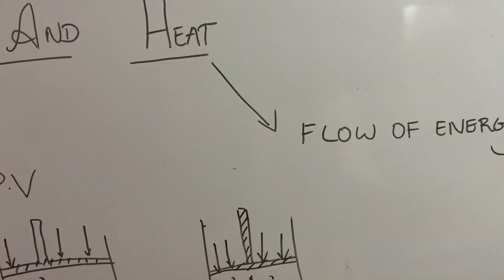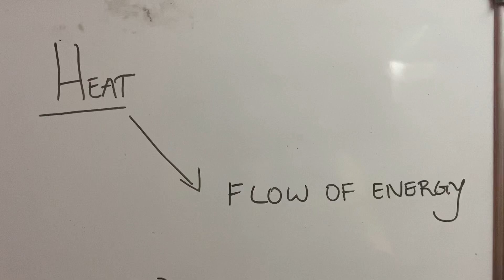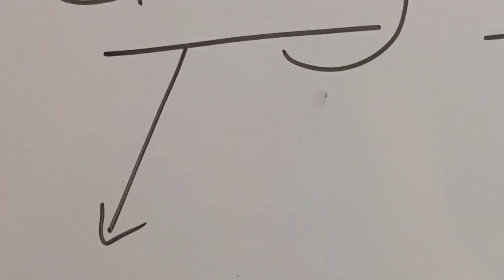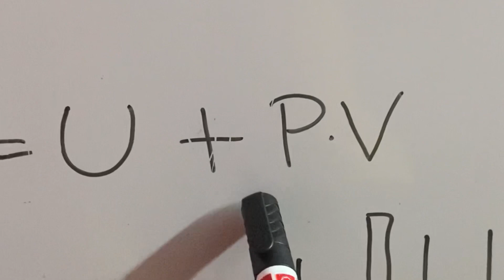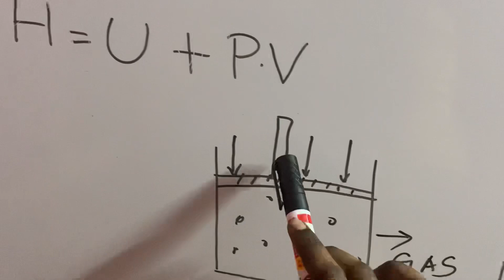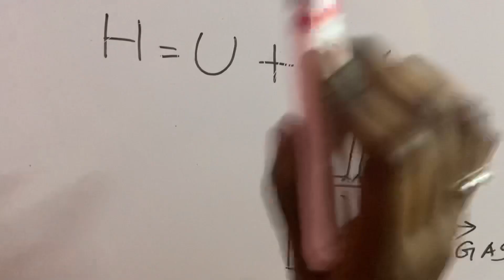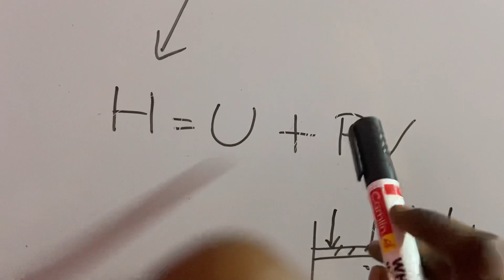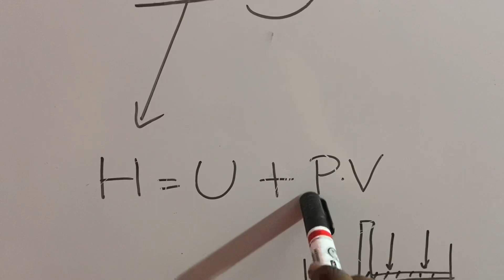Difference between enthalpy and heat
In this video, you will come to know the actual difference between enthalpy and heat!

chemical engineering facts in Tamil

haritha’s corner